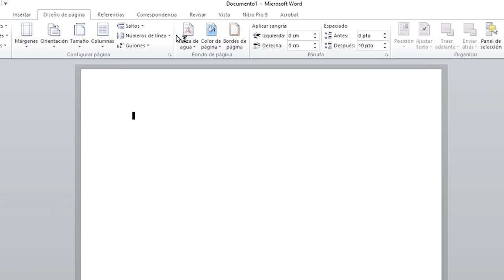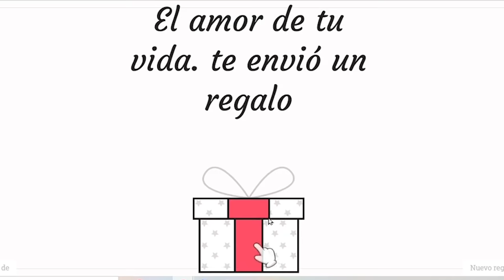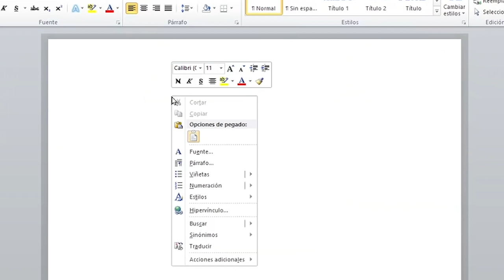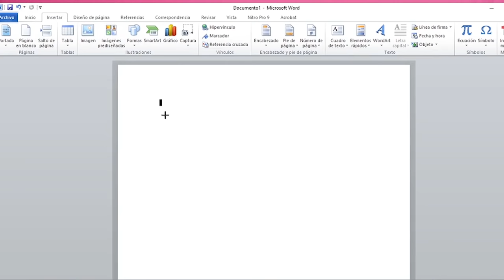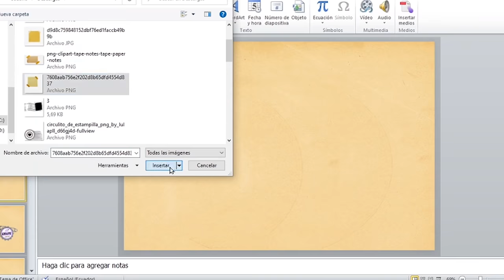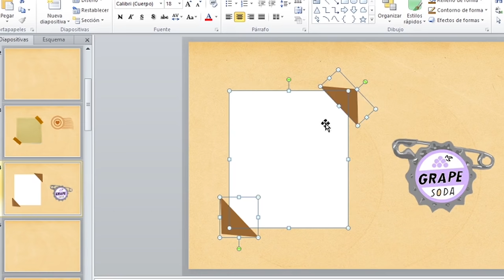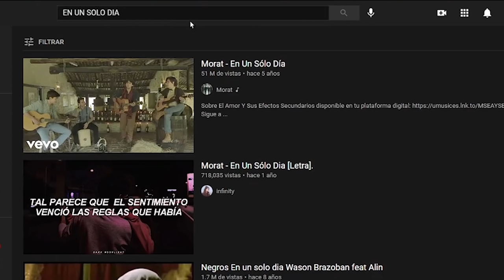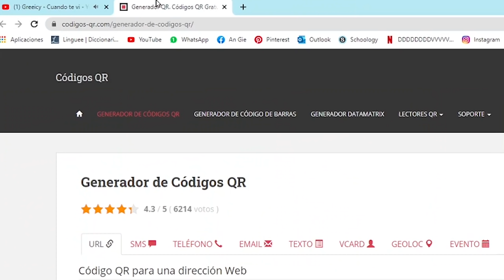Ideas para regalar a DISTANCIA | Especial 14 de febrero con An Gie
Minutos del vídeo:
💡Idea 1: 0:43
💡Idea 2: 2:53
💡Idea 3: 3:55
💡Idea 4: 4:47
💡Idea: 5: 5:42

💡Cómo descargar y aplicar fuentes 8:56
💡Convertir en QR: 11:02

Holaaa, aquí te dejo los links 👇🏻❤️

-Modelo del libro -
Descárguelo y edítelo desde su computador✨